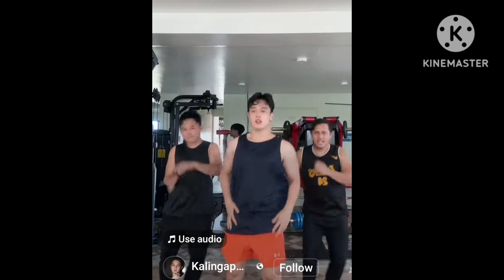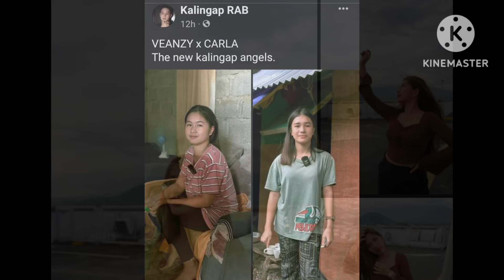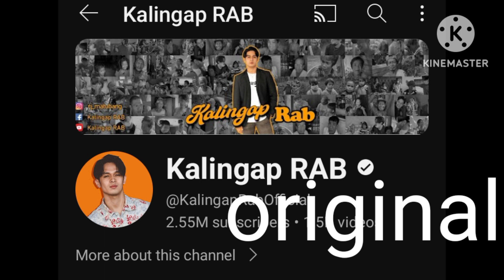(permission to post admin kalingap rob,), at kalingap val at Ang team